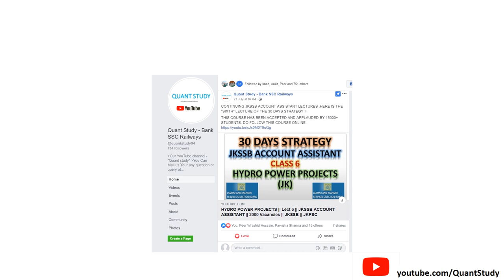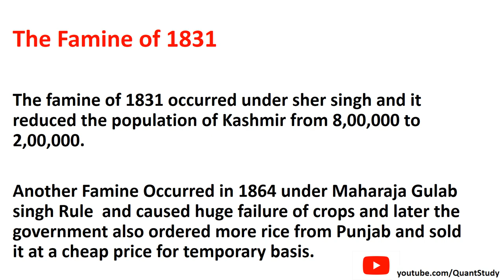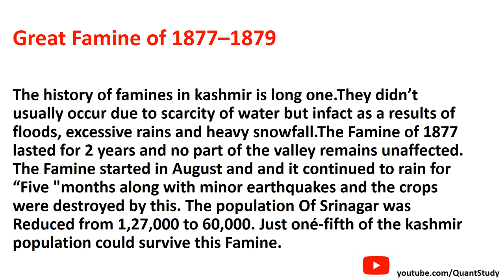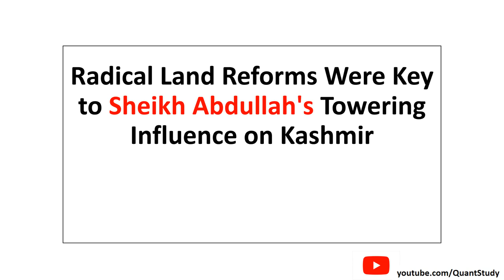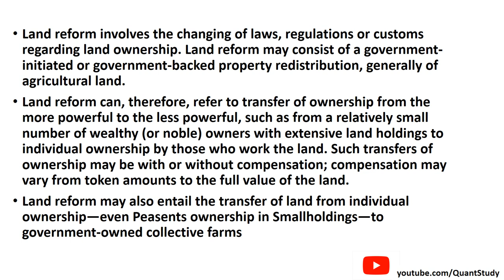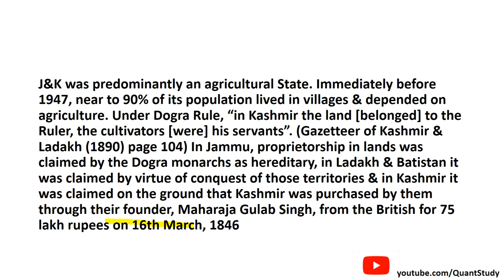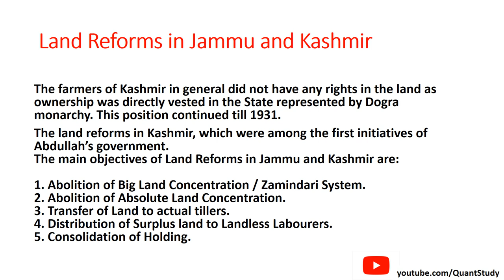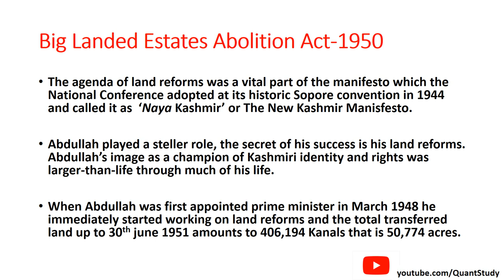LAND REFORMS OF J&K || Lect 8 || JKSSB ACCOUNT ASSISTANT || 2000 Vacancies || JKPSC